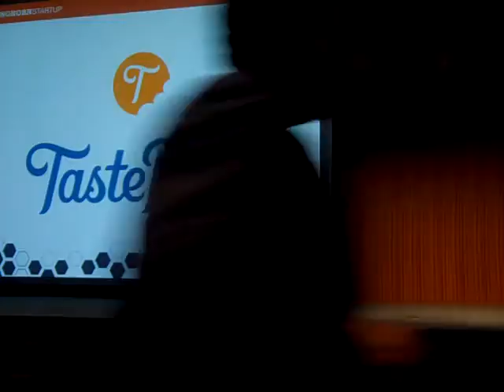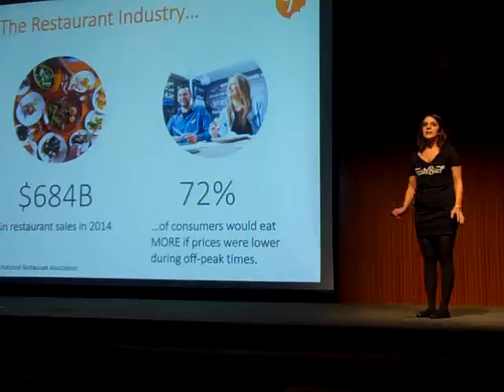TryTasteBud at Longhorn Demo Day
121
Demo Day best priced restaurant deals during off peak hours